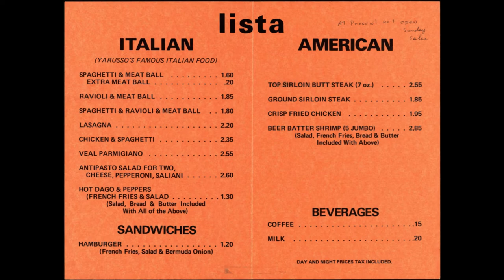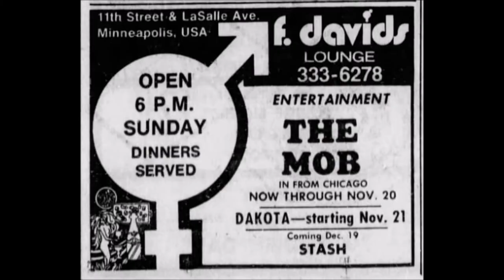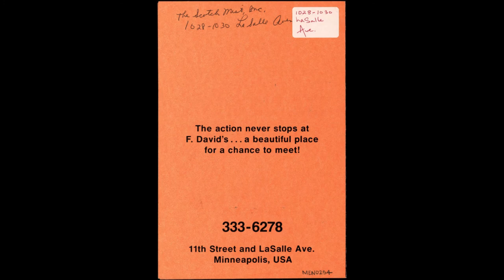"Thunder and Lightnin' " - The Mob 1972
"Thunder & Lightnin' " from the Mob's 1972  MGM sessions (unreleased)...The Mob was booked into F. David's Lounge @ The Corner of 11th and LaSalle in Minneapolis MN. Owner Frank David Yarusso started booking national acts to pump up the club's revenue...The Mob played F. David's Lounge November 15th-20th of 1972.